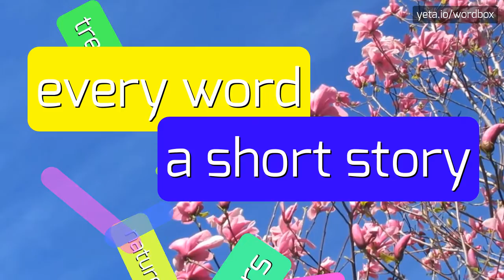CAPTAINCREEPER68 - HOW TO PRONOUNCE IT!?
Watch how to say and pronounce "captaincreeper68"!